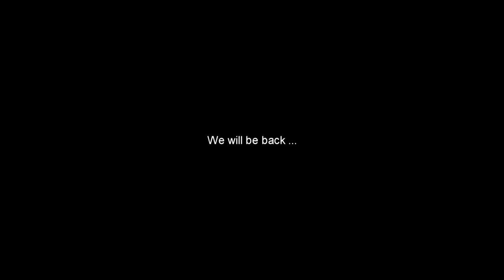D-FWJK Spring Rollout 2014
First day of this years skydiving season